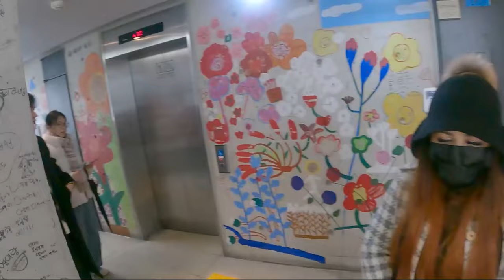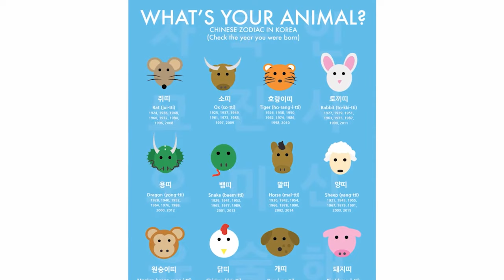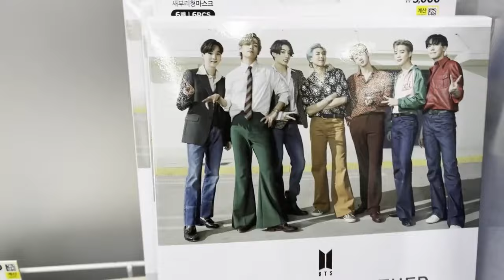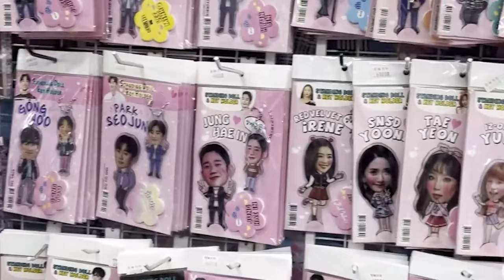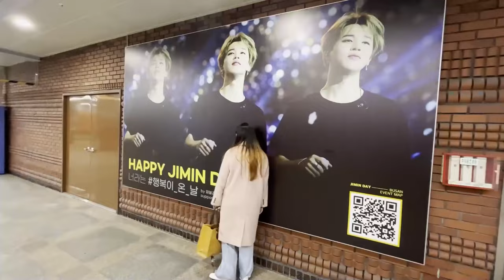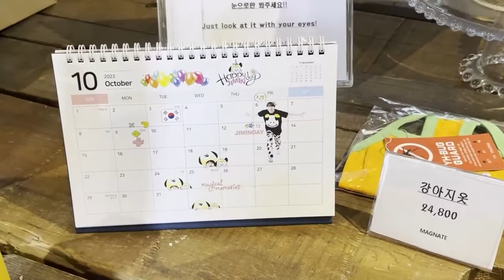🇮🇳 Indian Girl Meets BTS in Korea🇰🇷💜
In this inspiring video, follow the journey of a young Indian girl as she saves up money to fulfill her dream of traveling to South Korea to meet her favorite K-pop group, BTS. With determination and hard work, she manages to save enough money to make her dream a reality.

The video begins with the girl expressing her love for BTS and her desire to meet them in person. She talks about how she has been a fan for years and how their music has helped her through some tough times. She also shares how difficult it is for her to save money due to her limited income and expenses.

Despite the challenges, the girl doesn't give up on her dream. She takes up extra jobs and cuts down on her expenses to save every penny she can. The video showcases her journey of saving money and her excitement as she gets closer to her goal.

Finally, the day arrives when the girl sets foot in Korea. The video captures her excitement and joy as she explores the city and visits places that BTS has been to. She attends their concert and finally gets to meet them backstage.

The video ends with the girl expressing her gratitude for the experience and encouraging others to pursue their dreams. She talks about how important it is to believe in oneself and to work hard towards achieving one's goals.

Overall, this video is a heartwarming story of a young girl's determination and perseverance in achieving her dream. It is sure to inspire viewers to pursue their own dreams and never give up on what they truly desire.